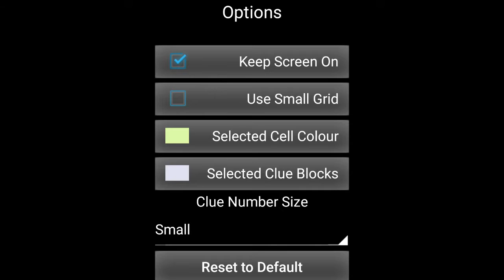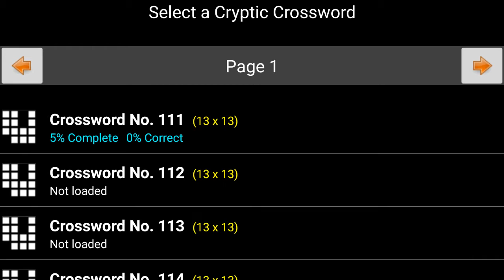Cryptic Crosswords Android App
Showing some of the basic functionality of the Cryptic Crosswords Android app.